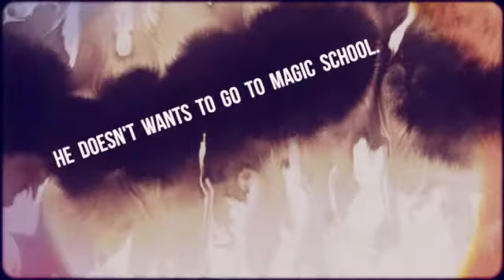Iron Trial Mrs. Collins